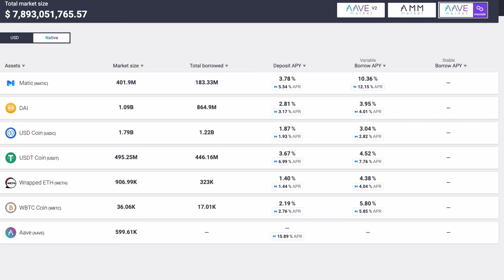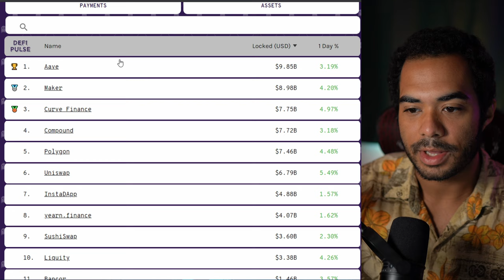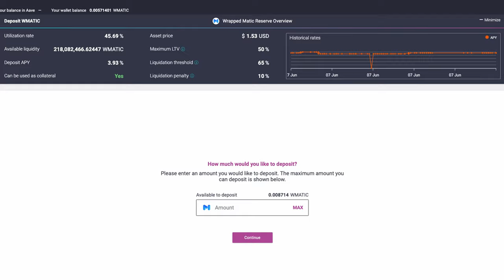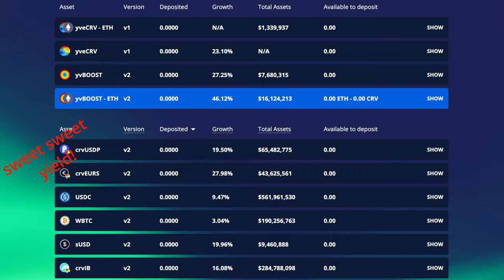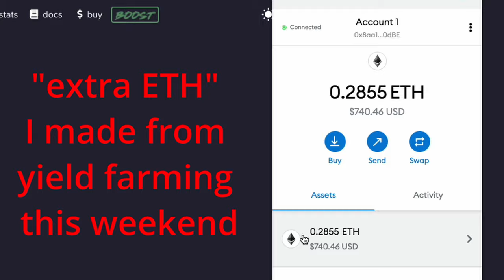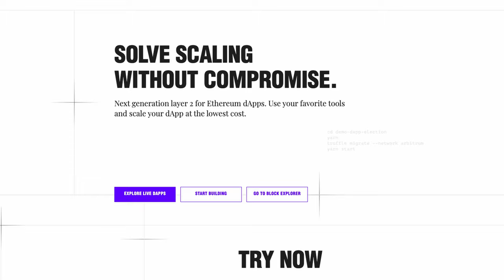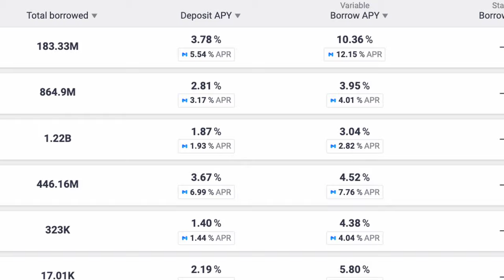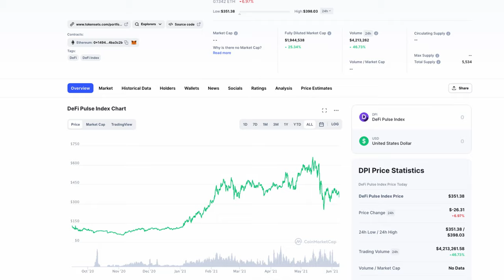DeFi Summer 2021 - Top 5 Tips for DeFi This Summer!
DeFi Summer is approaching quick, so here are 5 tips you need to do well with DeFi this summer! Including the likes of yield farming, new L2 solutions like arbitrum, polygon, all the good stuff to make sure your defi journey is safe and profitable!

❓ Will you be participating in DeFi this summer?

0:00 What is DeFi Summer?
2:21 Where we are now
4:06 Tip 1 (Dapps)
6:02 Tip 2 (Portfolio Re-evaluation)
7:27 Tip 3 (Strategies)
8:59 Tip 4 (Twitter)
10:04 Tip/Info 5 (Arbitrum)
13:23 What i'm doing currently